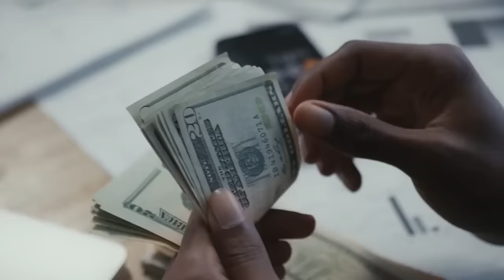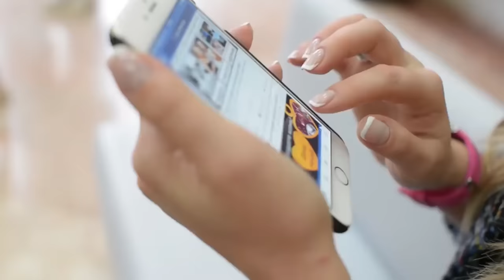9 อารักขาสุดระห่ำของผู้นำโลก!! (โครตปลอดภัย)